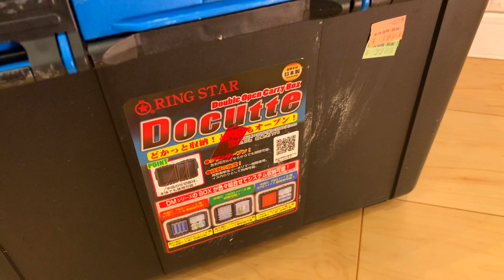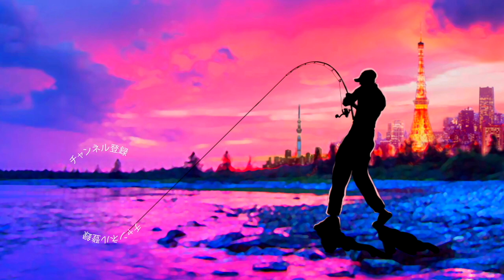今年の１軍ビッグベイト＆ジャイアントベイトBOXが完成！重いな〜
2020も気になる釣り道具が山盛り！NEW メタニウムの仕様に度肝を抜かれましたが、ステラSW、新しいツインパワーなども気になりますよね！バスロッドではゾディアスがカーボンモノコックグリップを搭載してリニューアルですね！デプスも10年ぶりに関東での出展との事で目が離せません！ギラギラコウゲキを筆頭に巨大なルアーを見るだけでもワクワクしますよね〜！
2020年度は引き続きデプスのコードネームバスやNZクローラーなどの激しい釣りからゲーリーヤマモトのワーム郡を駆使したライトリグの釣りなどなど関東のバス釣り場からホットな釣り動画をお届けして行く予定です。もちろん最新の気になるバスルアーもどんどん購入＆レビューしていきます

55アップしか釣れない！デプス「コードネームバス」に巨大バスが襲い掛かる衝撃映像